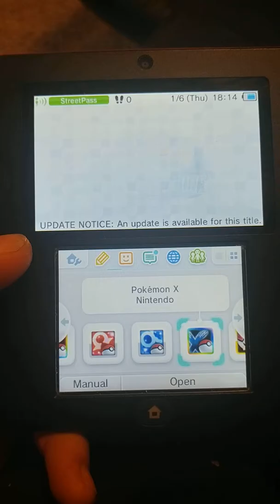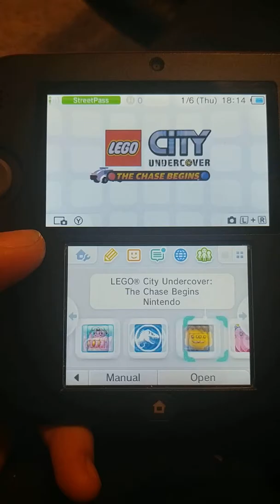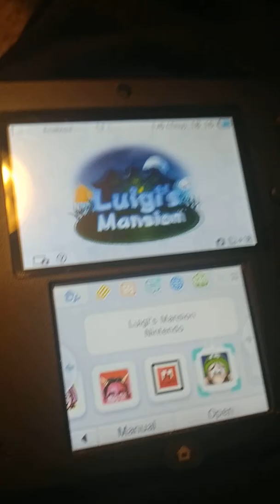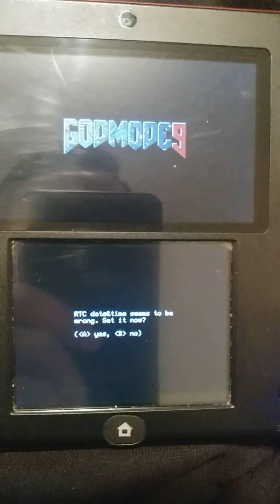2DS with custom firmware, 64GB card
Nintendo 2DS with Luma 3DS custom firmware, godmode 9, and 64GB SD card